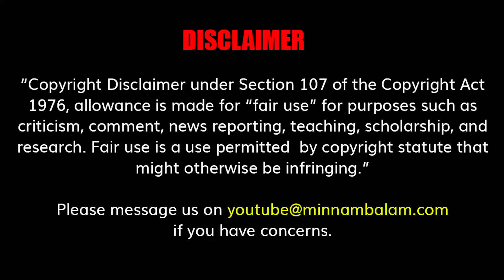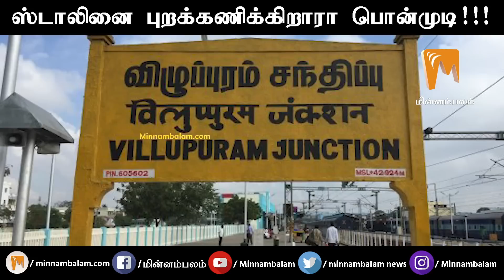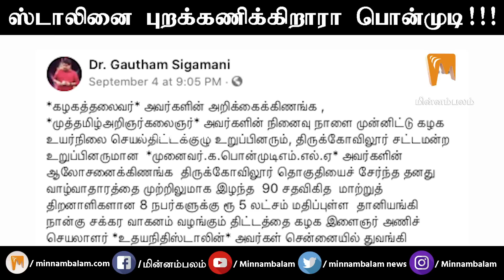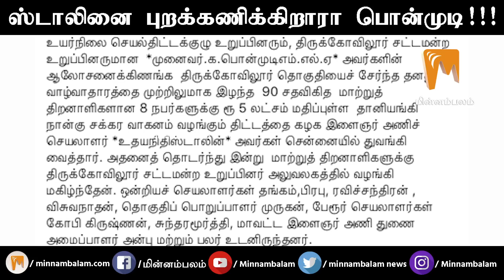ஸ்டாலினை புறக்கணிக்கிறாரா பொன்முடி.!! | DMK | Stalin | Ponmudi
Script:  Aara
Voice: Elancheziyan
Technical Head: Elancheziyan
Editing: Kittu